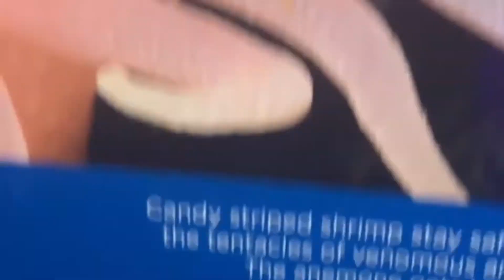❤️❤️OUR ADVENTURE AT ZOO❤️❤️